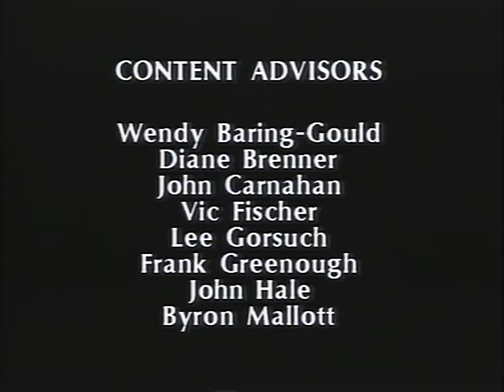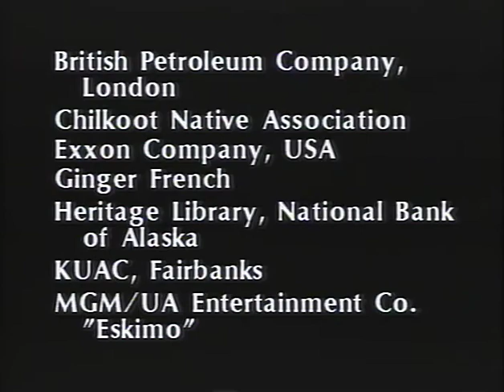04 The Mists of Time Alaska Native Introduction Video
This video is owned by Nan Elliott of Anchorage Alaska, and was produced by the Arctic Environmental Information and Data Center, in coordination with the University, of Alaska, Anchorage, as well as Connections Ltd. It is uploaded here for educational uses only and is not to be shared for any reason. This video is only a small part of a larger documentary which will not be uploaded in full.